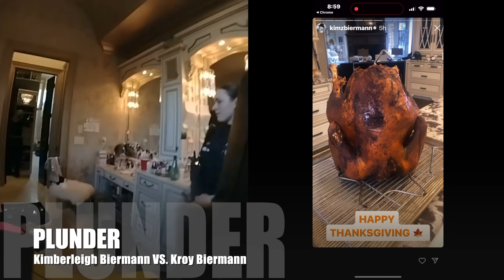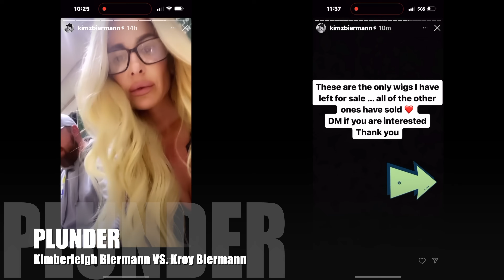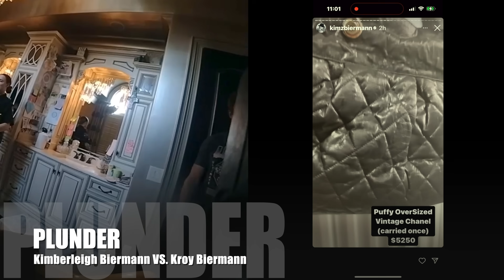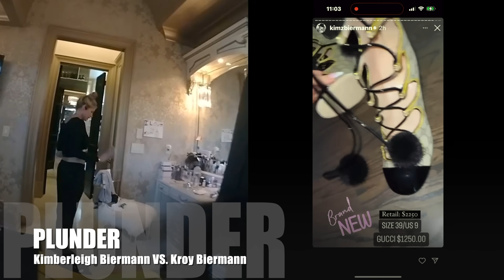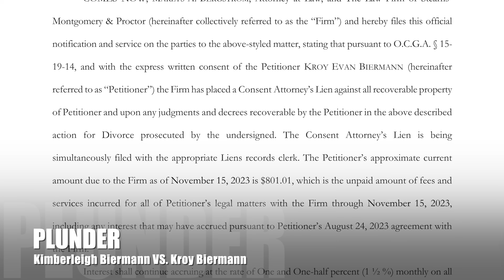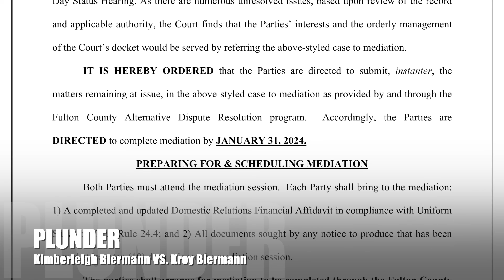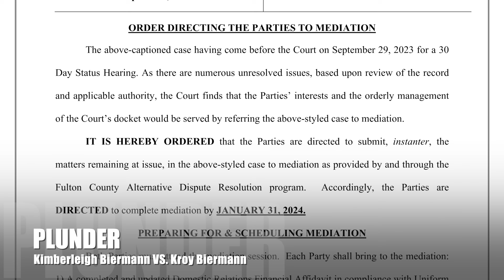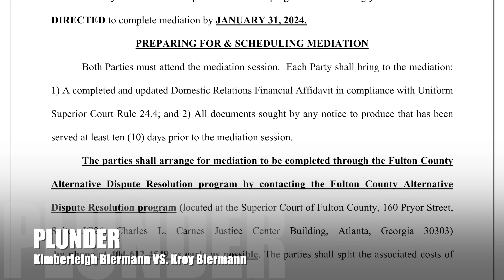True crime or reality TV bodycam? 1/31/24 deadline for Kim Zolciak & Kroy Biermann divorce mediation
Kimberleigh Biermann VS. Kroy Biermann